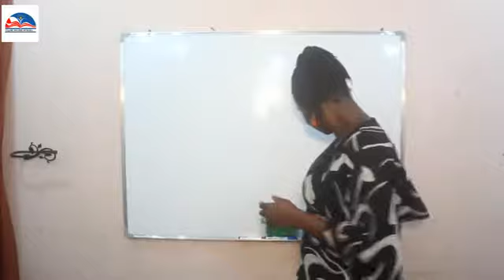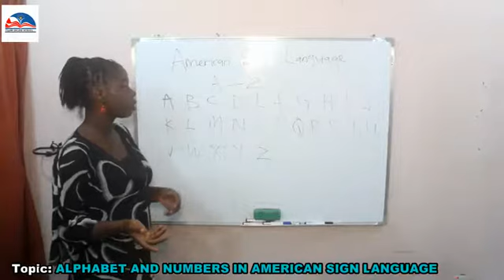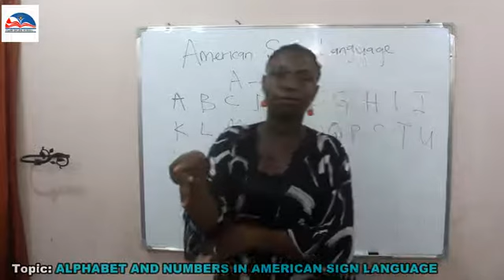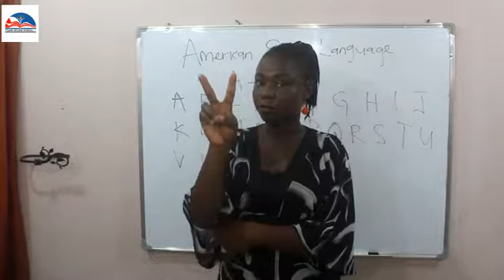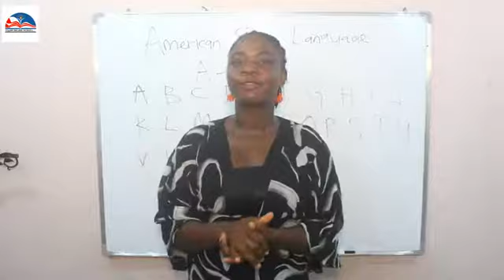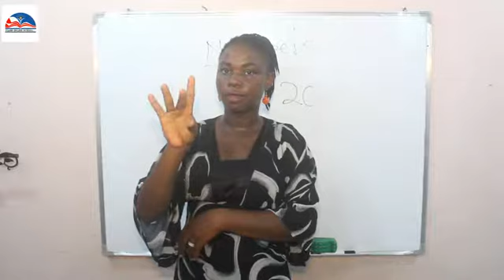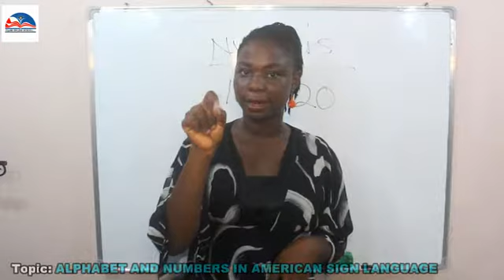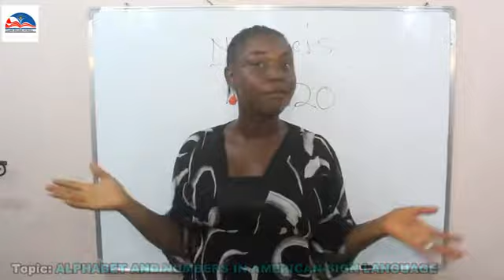American Sign Language. Alphabet and Numbers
Alphabet and numbers in American sign Language.  Master the skills of communicating with the deaf.